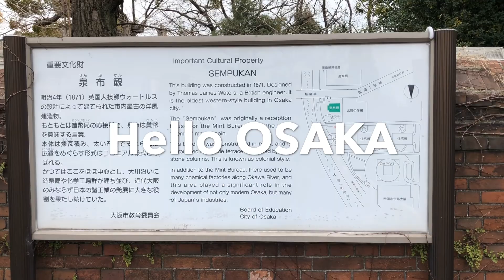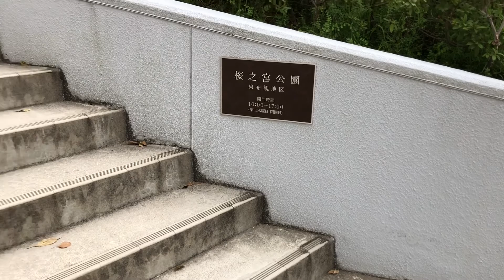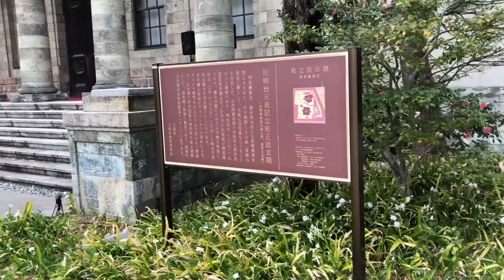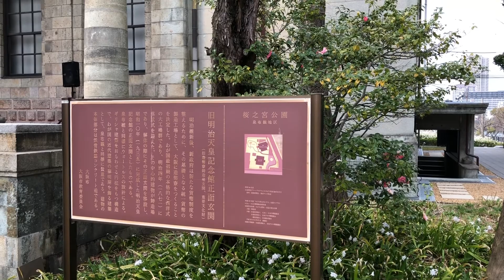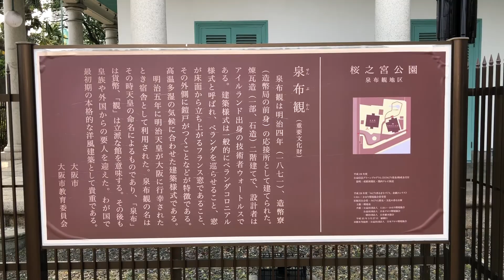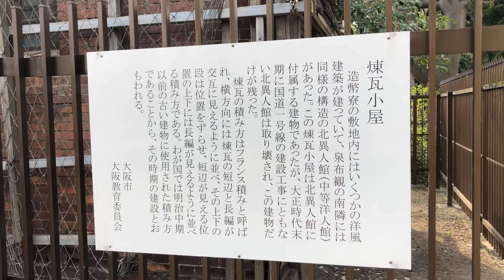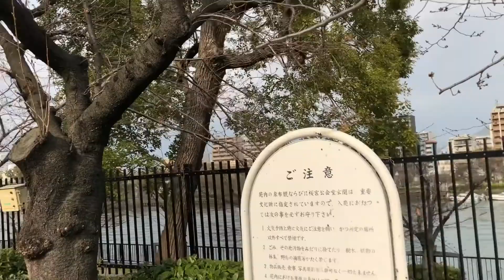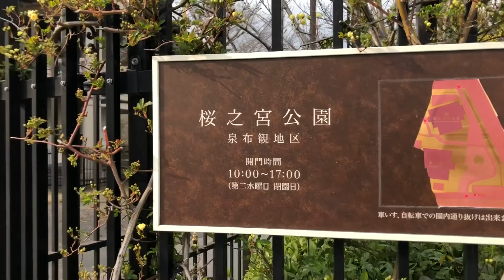【Sempukan was built in 1871 】March 2020 「osaka morning 102 JAPAN」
Sempukan - Guest House for the Japanese Mint Bureau.
Sempukan was built in 1871 as a reception area for the original mint dormitory (now the Mint).
It is designated as a national important cultural property.

【address】
1-1-1 Tenmabashi, Kita-ku, Osaka-shi

Let's walk!

처음 뵙겠습니다.
볼 감사합니다.
아침은 오사카를 촬영하고 있습니다.
괜찮 으시면 댓글을 채널에 등록하십시오.

오늘은 일본을 걷고 있습니다.
오늘은 오사카를 걷고 있습니다.

如果愿意，请发表评论并订阅该频道。

Virtual travel